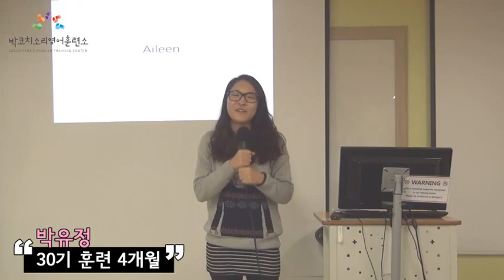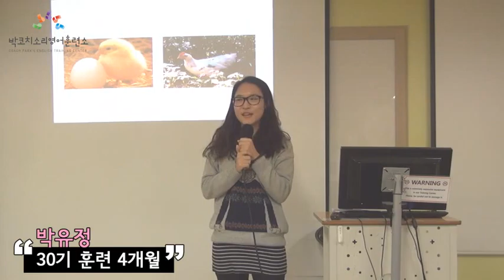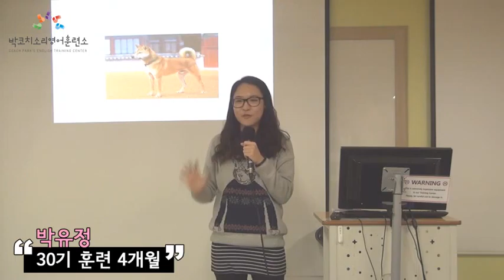[박코치, 영어회화인강, 소리영어] 강남역 박코치어학원 단기 집중 국내 어학연수 30기 박유정 6개월의 변화과정 - 훈련 4개월 후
강남역 박코치어학원

단기 집중 국내 어학연수 30기 박유정 6개월의 변화과정

훈련 4개월 후